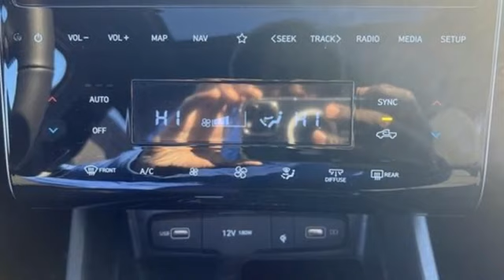New 2023 Hyundai Santa Cruz Framingham, MA #049686 - SOLD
Year: 2023
Make: Hyundai
Model: Santa Cruz
Trim: SEL Premium
Engine: 4 Cylinder Engine
Transmission: 8-SPEED A/T
Color: California Sand
Interior: Black
Stock #: 049686
VIN: 5NTJDDAF4PH049686

Address:
520 Worcester Rd - Rte 9 East